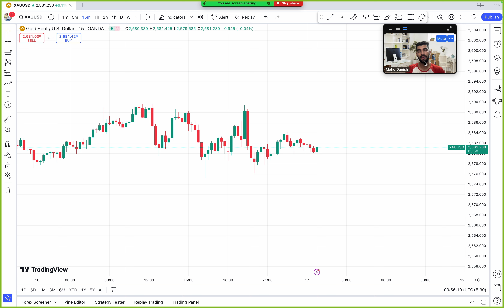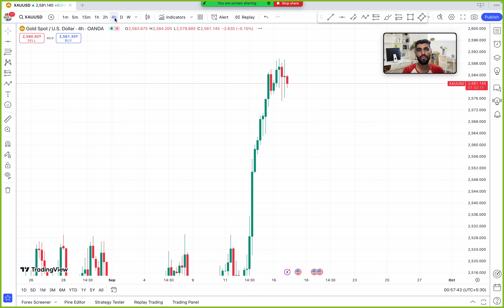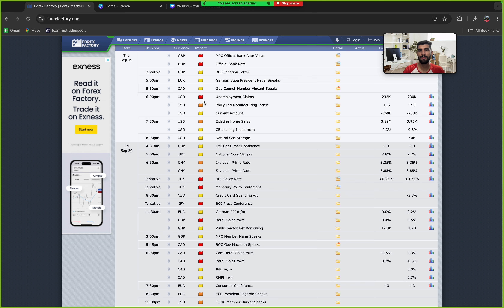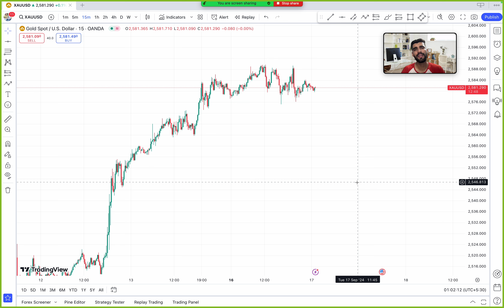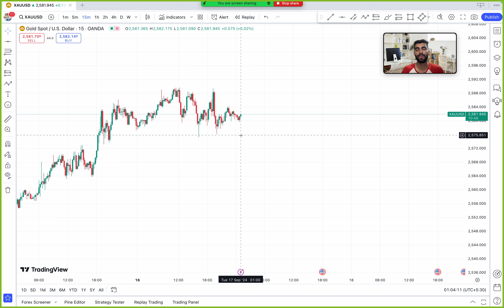Xauusd Best Strategy || Gold Best Strategy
About Video 👇

Xausd best strategy
Xauusd most profitable strategy
Gold most profitable strategy
Gold best strategy
Gold best trading strategies
Xauusd live trading strategy
Best trading strategy
Gold live trading strategy
Gold scalping trading strategy
Xauusd best time frame
Xauusd best setup
Xauusd best signals